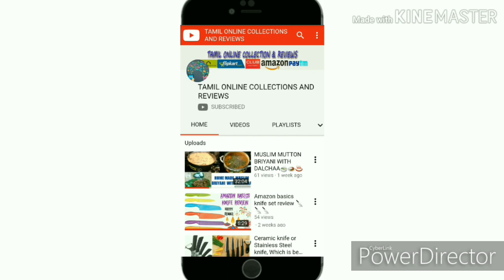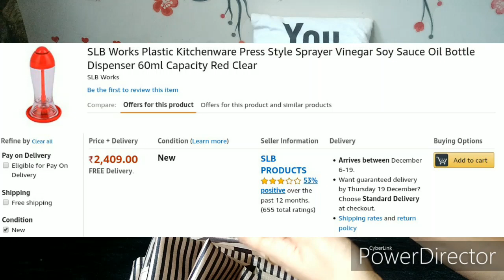GREAT INDIAN SALE HAUL AND REVIEW IN TAMIL 🛍️🛍️🛍️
Hi friends 😀😀

Welcome to TAMIL ONLINE COLLECTIONS AND REVIEWS CHANNEL 💐💐💐

Today I had shared about the REVIEWS of GREAT INDIAN SALE HAUL BY AMAZON.
AMAZON LINK FOR OIL BOTTLE 👉👉

AMAZON LINK FOR BASKET 👉👉👉

AMAZON LINK FOR STAINLESS STEEL KADAI

AMAZON LINK FOR WOODEN SPICE SHELF

AMAZON LINK FOR EARRING 👉👉👉

AMAZON LINK FOR CURTAINS

AMAZON LINK FOR FLOWER POT